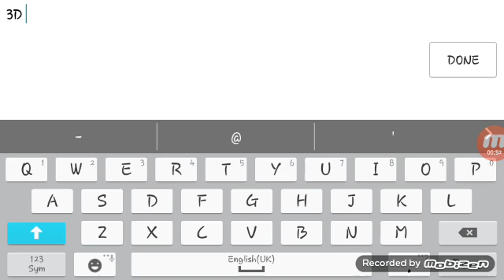ALOT LOSSES IN THIS ONE REALLY